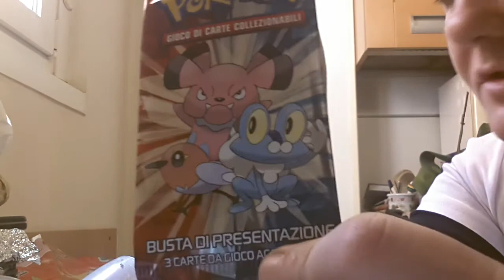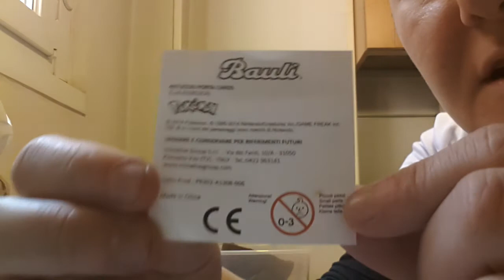Uovo Balocco Pokemon 2014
Una nuova recensione "nerd", questa volta l'uovo di Pasqua della Balocco dei Pokemon.
Poi ne caricherò un altra sul sorpresovo (?) delle Monster High, e più avanti farò quella della bambola che ho trovato in quell'uovo (quando avrò spazio da esporlo)

PS: il rumore che sentite in sottofondo è il gas della cucina (stavo facendo pranzo) XD